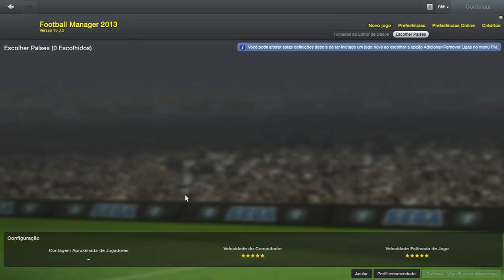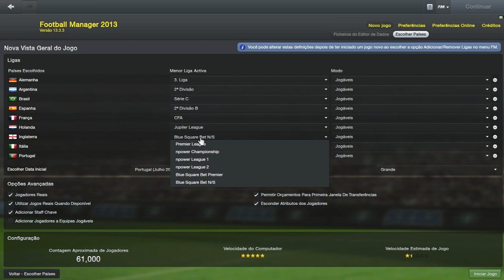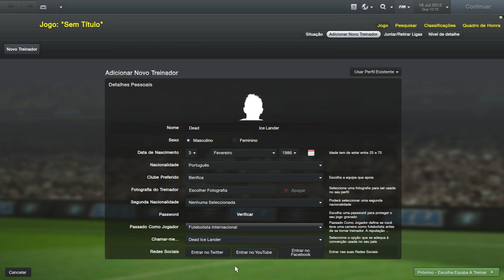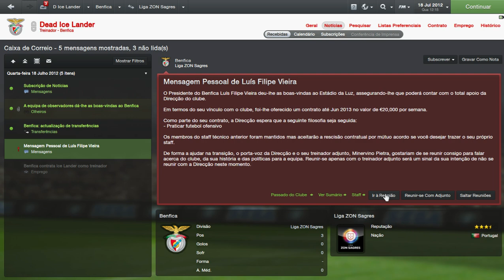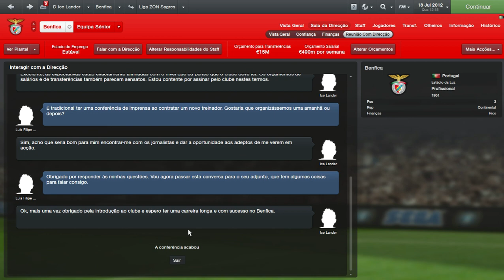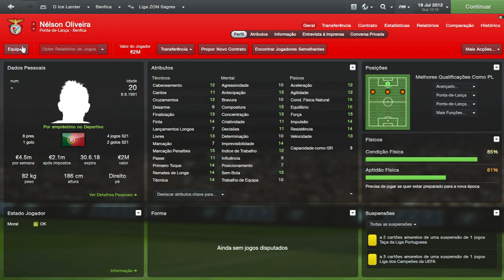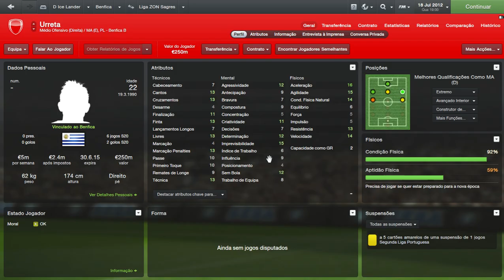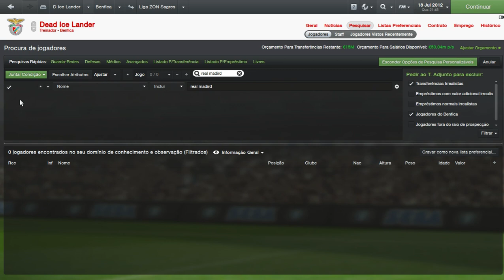Football Manager 2013 - Carreira Benfica: Episodio 1 (Serie cancelada)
Primeiro video de fm!! Espero que gostem... Desculpem ser tão curto... Espero que gostem! :D

Resumo do episodio:
- Conhecimento geral da equipa;
- Organização do plantel;

Creditos: [Add-On] FMPT Nomes Reais by FMPT; Kits SS-12-13 by hammer9; FMC Stadium Superpack for FM13 by geordie1981; FMG'13 by fmportugal;